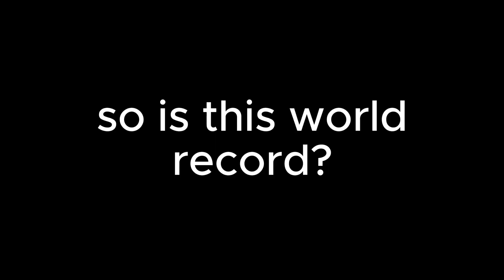The Hive Bedwars (world record?)